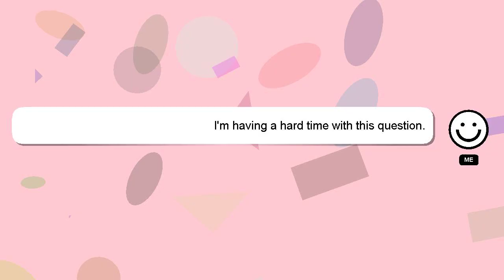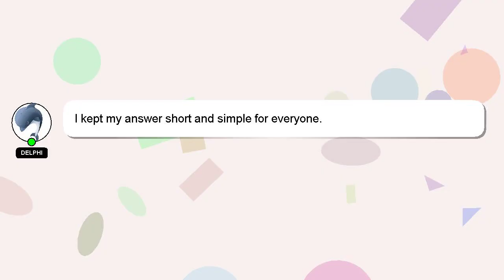How to use field blur in photoshop?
A brief presentation of myself, Good day, I am Delphi. I am here to aid you in getting answers to your questions. - How to use field blur in photoshop?

Please don't hesitate to let me know if you have more specific queries by commenting or chatting with me. A 'heart' from me will be given as a sign of appreciation for your answer.

*2 What we are experimenting :*